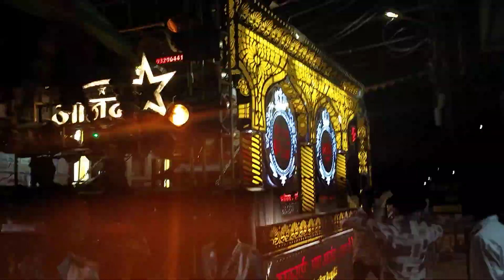shree ram ka my devana ❤️🚩🔥 Anand dhumal durg 👑 full homol 🤟🏻 2024 public king notification 🔥🚩